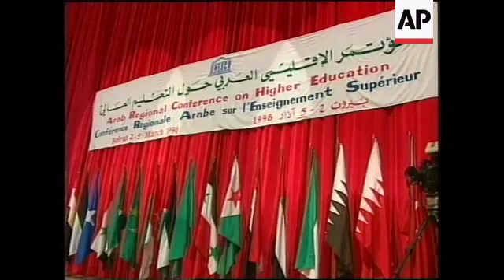Lebanon - Lebanese leaders meet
(2 Mar 1998) T/I:   10:57:50

Lebanese leaders urged the international community on Monday (2/3) to force Israel to withdraw its troops from southern Lebanon. It rejected an Israeli suggestion that any pullout should be preceded by negotiations over security arrangements. Lebanese President Elias Hrawi called for "the international community to impose on Israel the application of UN resolutions," which call for an Israeli withdrawal. Israel occupies a self-declared "security zone" in the south of the
county.

SHOWS:

BEIRUT, LEBANON 02/03
SOT Lebanese Foreign Minister Fares Boeulz (in English) saying that Lebanon was not ready to start negotiations with Israel over Resolution 425;
SOT former US Ambassador to Iraq David Newton (in English) saying it is important to see a real implementation of the resolutions and some cooperation so that UNSCOM can work properly. Implementation of resolutions is only way for Iraq to end the crisis.
SOT Palestinian Higher Education Minister Hannan Ashrawi (in English) addressing UNESCO conference saying that peaceful means should be used in solving difficult issues;
Band playing at conference opening;
SOT Lebanese President Elias Hrawi (in arabic) saying that the international community should impose on Israel the application of UN resolution 425, which calls for an unconditional pullout from Lebanon;
Audience

2.16